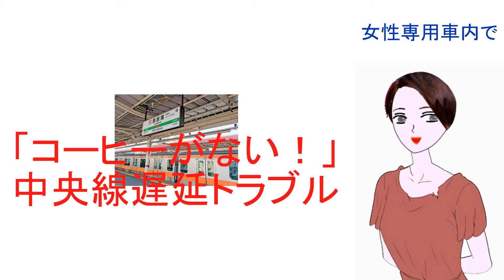「コーヒーがない！」中央線遅延トラブル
「コーヒーがない！」女性客が大暴れ...　中央線遅延トラブルの一部始終目撃談